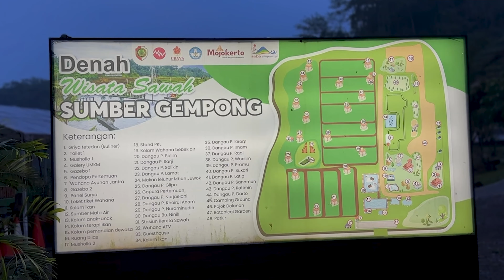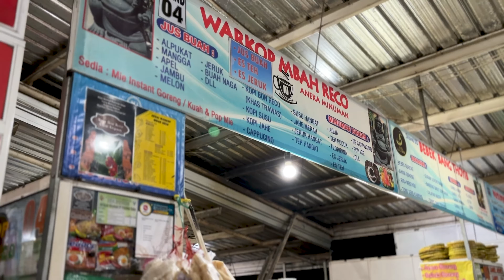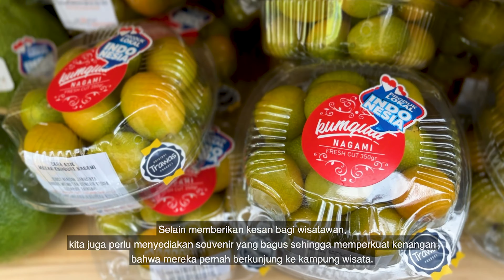Jalan-Jalan ke Desa Ketapanrame Mojokerto || Desa Wisata terbaik Anugerah Desa Wisata Indonesia 2023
Desa Ketapanrame terpilih menjadi desa wisata terbaik pada Anugerah Desa Wisata Indonesia (ADWI) Tahun 2023. Desa Wisata Ketapanrame terletak di Kecamatan Trawas, Kabupaten Mojokerto.
Masing-masing desa yang akan mengikuti Anugerah Desa Wisata Indonesia, harus memperhatikan 5 hal ini:
1. Desa wisata harus memiliki daya tarik wisata yang khas, bisa berupa daya tarik alam, buatan, seni, atau dan budaya.
2. Homestay adalah rumah warga yang bisa dijadikan sebagai tempat menginap bagi wisatawan. Umumnya, rumah yang dijadikan sebagai homestay memiliki 1-5 kamar dan pemilik homestay juga tinggal di rumah yang sama.
3. Selain memberikan kesan bagi wisatawan, kita juga perlu menyediakan souvenir yang bagus sehingga memperkuat kenangan bahwa mereka pernah berkunjung ke kampung wisata. Souvenir bisa berupa fashion, kuliner, ataupun kriya.
4. Memasuki era digital, Desa Wisata juga perlu melakukan digitalisasi semua kegiatan. Mulai dari promosi digital, transaksi, hingga pencatatan tamu dan administrasi kampung wisata.
5. Desa wisata juga harus terlembagakan dengan baik melalui SK. Desa wisata juga perlu menyiapkan kerja sama tertulis dengan pelaku wisata di sekelilingnya. Dan tak lupa, Desa Wisata juga perlu menyiapka  pariwisata ramah lingkungan, yakni pariwisata yang berkelanjutan.